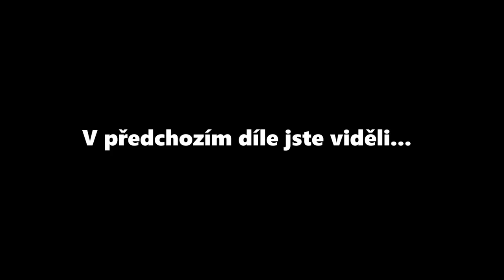Jak to celé DOPADLO?! DOVOLENÁ v Tunisku s @CK Blue Style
V tomto videu se dozvíte, jak proběhla reklamace a zda už je vše ukončeno.
Postavila se k tomu CK Blue Style čelem? Nebo ne?
Uvidíte v tomto videu.